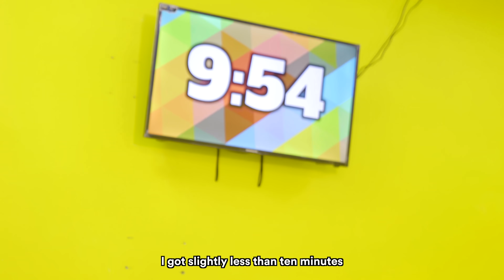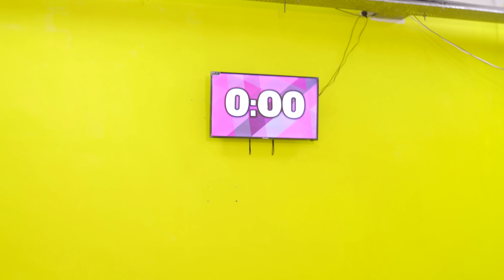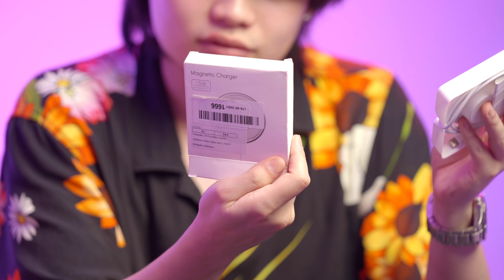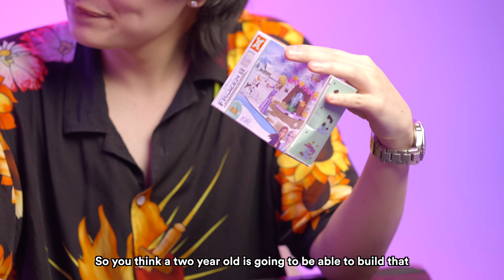Getting Everything We Want In 15 Minutes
You have heard of the phrase "One Man's Trash is Another Man's Treasure", will Rainer and Vincent go big or go home?!